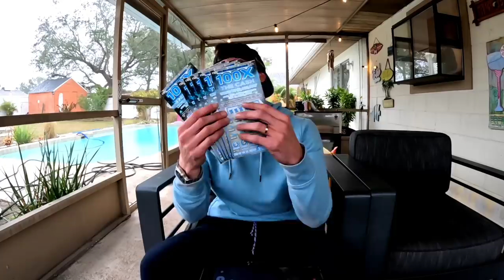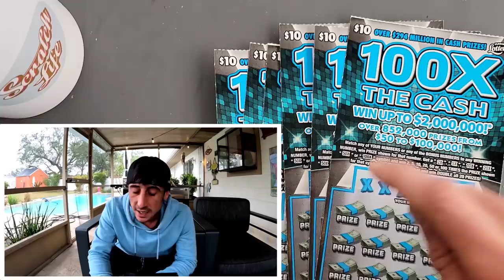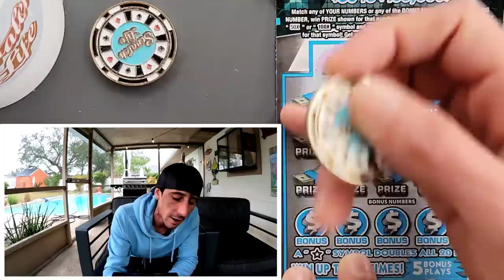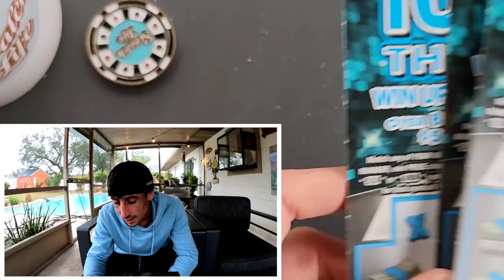Big Blue 100X Tickets🚀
6 x $10 100X The Cash scratch off tickets from the florida lottery!

 Learn How To Increase Your Chances of Winning The Lottery: